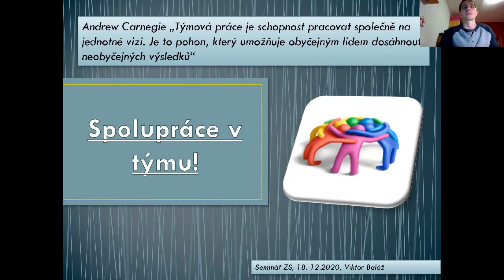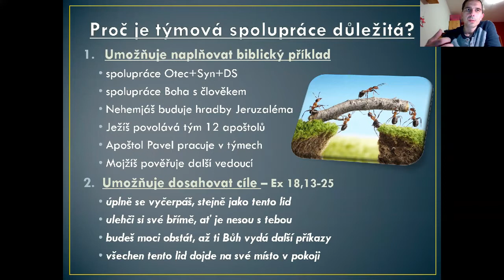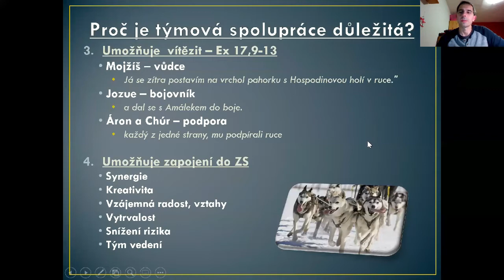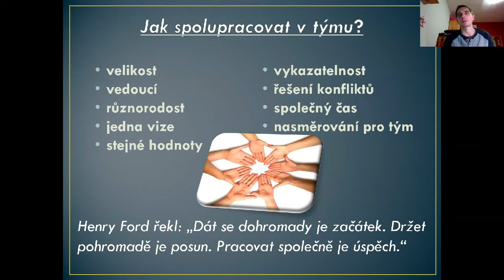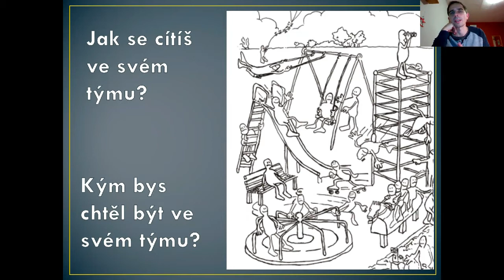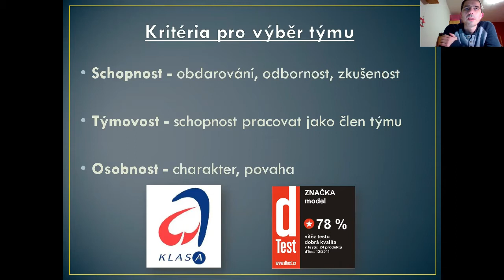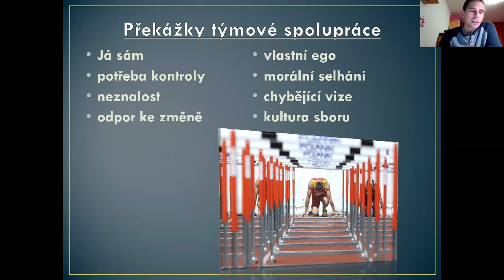Spolupráce v týmu - Viktor Baláž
Záznam Zoom semináře ze dne 18.12.
Seminář je pořádaný Platformou zakládání sborů Apoštolské církve.